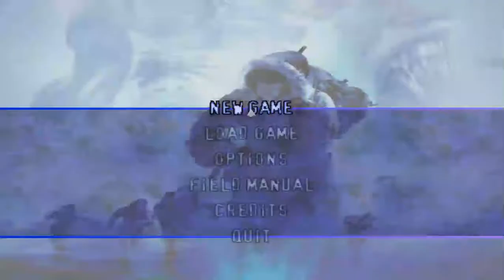2002 ALIEN SURVIVAL! Kevins202 Plays "The Thing" [Part 2 RAW]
First alien survival inb4 Left 4 Dead came out. :3
Raw footage, hope all goes well. :3